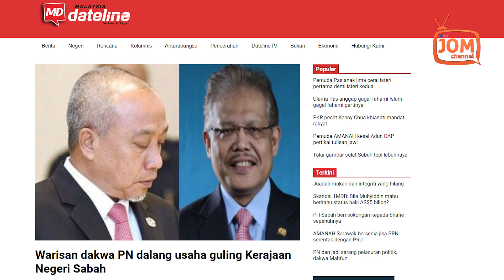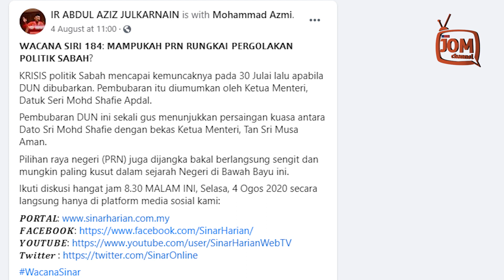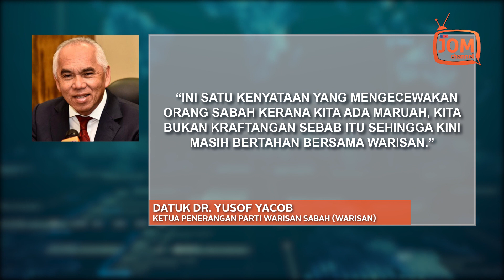WARISAN DAKWA PN DALANG JATUHKKAN KERAJAAN SABAH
Tindakan itu jelas menunjukkan campur tangan daripada kerajaan Persekutuan apabila ada perjumpaan yang diatur dengan kehadiran beberapa pemimpin termasuk Presiden UMNO ke Sabah.

"Ini bukan tuduhan tapi memang terang lagi bersuluh apabila perjumpaan itu strategi untuk mengatur seolah-olah wakil rakyat Sabah ini dianggap kraftangan dan boleh dijual beli seperti beg tangan atau barangan.

Layari kami untuk mendapat berita dan isu semasa di Malaysia. Berita Politik | Politik Malaysia Terkini | Parlimen Malaysia | Sidang Parlimen 2019 | Live Talk Show Bicara Najib Razak | Live Talk Show  Bicara Yb Khalid Samad